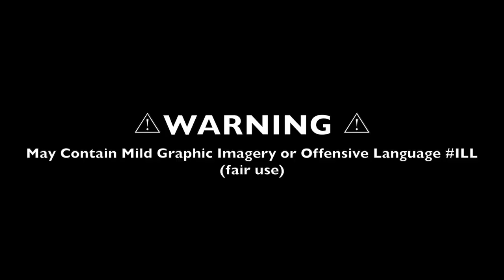LADY TRAPPED IN FLIPPED CAR! Colorado's CSPD CSFD rescue | Car crashes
The description says it all! Vlog style video of a car crash, I didn't get the crash on film just the wreckage after. The things that happen at around and near my apartment are crazy. I really hope the lady they pulled out this car is OK. P.s There is also a second wreck after this one I didn't want to make 2 videos so I smashed into one... PLEASE SHARE this video on Facebook, Twitter, etc. FOLLOW ME on my social media accounts below.